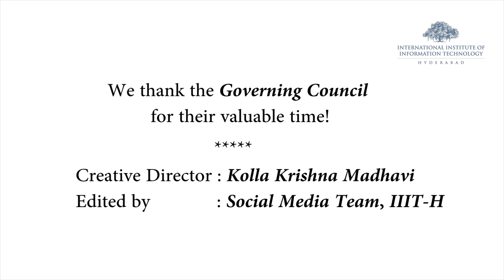Prof. Narendra Ahuja | Governing Council, IIIT Hyderabad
Prof. Narendra Ahuja (Governing Council- IIIT Hyderabad, Donald Biggar Willet Professor of Engineering- University of Illinois, USA) talks about the philosophy behind IIIT-H and what went into building the initial faculty and student cohort.